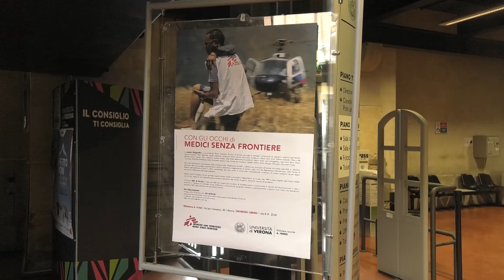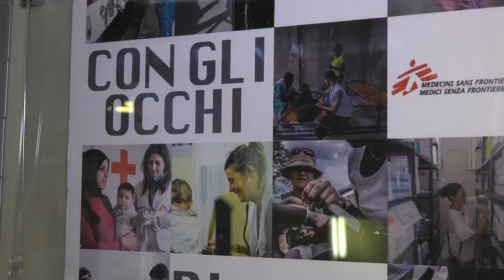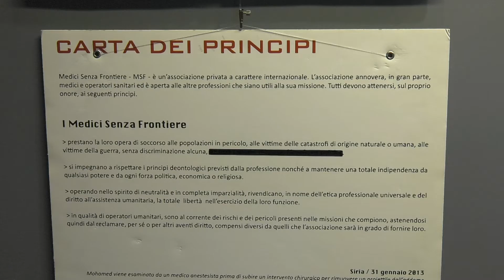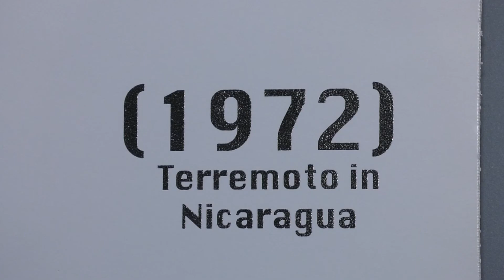Con gli occhi di Medici Senza Frontiere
In mostra alla Biblioteca Frinzi le foto di Medici Senza Frontiere sulle crisi e i progetti nel Mondo
GIOVANNI DI CERA - Medici Senza Frontiere Verona
ELDA BAGGIO - Chirurgo –MSF Verona